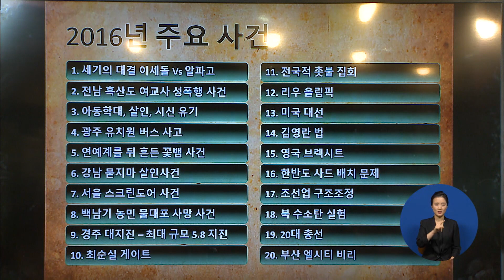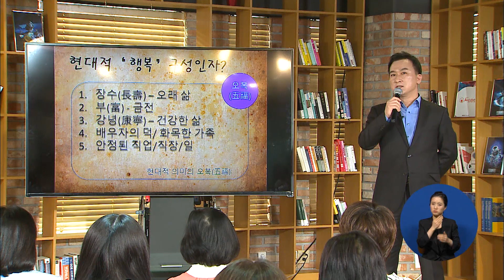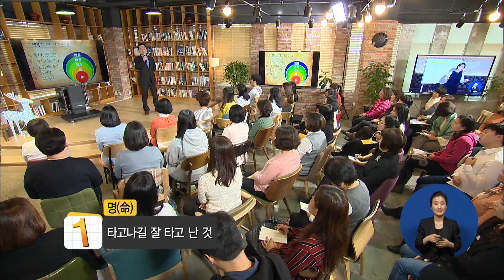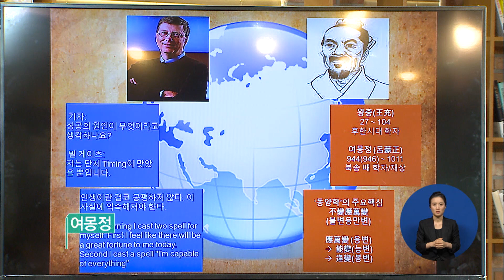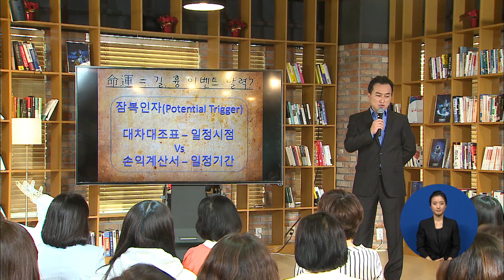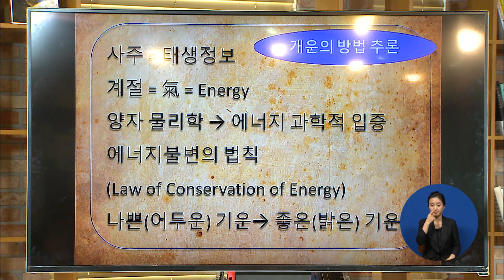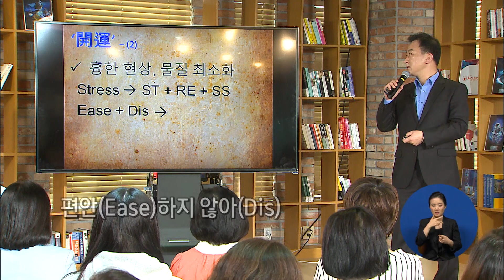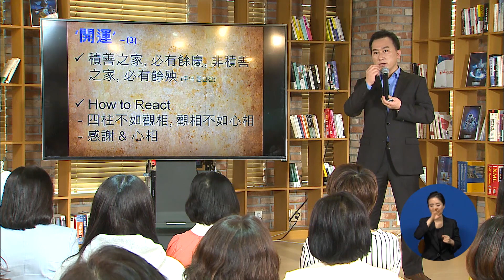[TV특강] 명리학으로 살펴본"좋은 운으로 갈아타기" 정석원 명리학박사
우리 삶에 꼭 필요한 수업